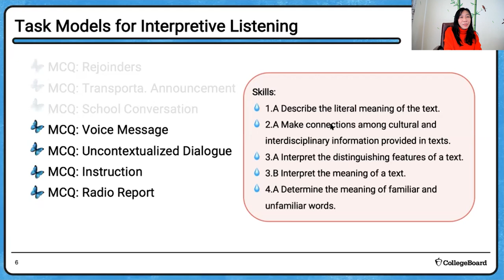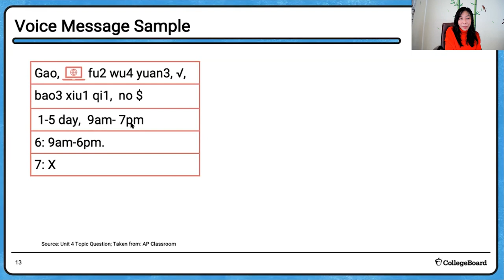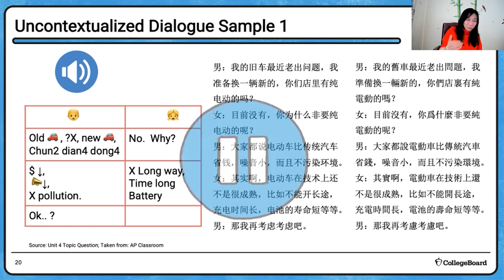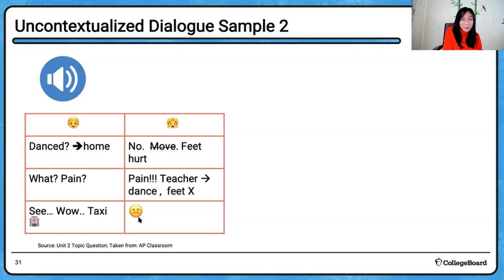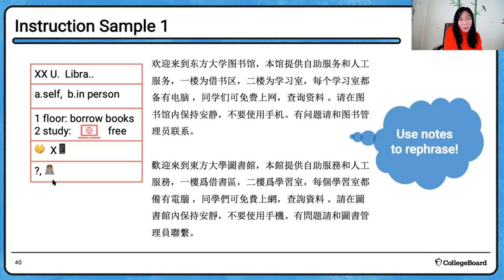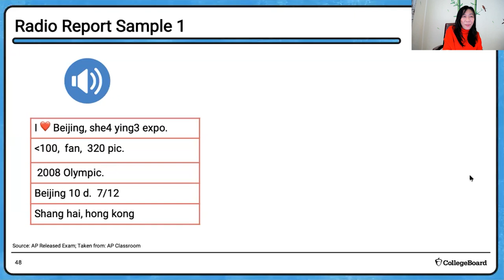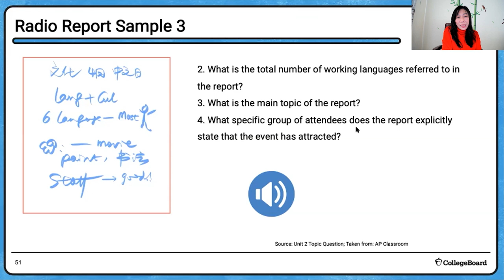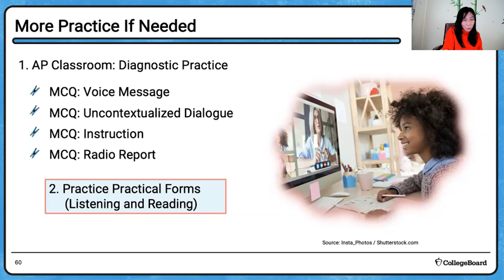2022 Live Review 3 | AP Chinese | Note-Taking & Inference Skills for Interpretive Listening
In this AP Daily: Live Review session, we will enhance interpretive listening skills focusing on the following task models: Voice Message, Uncontextualized Dialogue, Instruction, and Radio Report.

We'll practice specific note-taking skills to support our understanding and finding the main idea and relevant details. We will explore inference strategies to comprehend the implied meaning through challenging contexts. We’ll also go over vocabulary and phrases that make cultural/interdisciplinary connections.